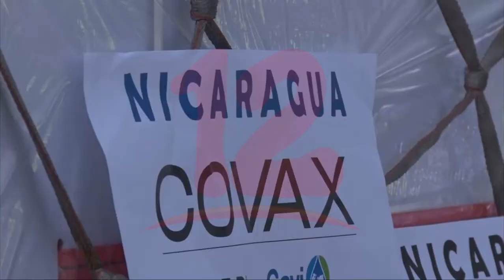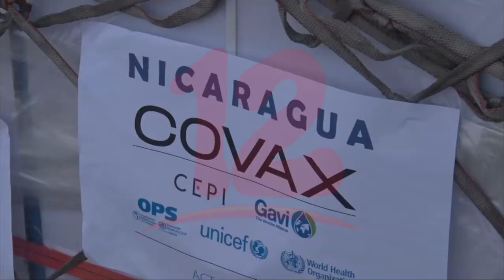OPS no ha podido realizar una valoración en Nicaragua debido a la falta de información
Noticias12Nicaragua A dos años de la pandemia la OPS no ha podido realizar una valoración sobre la situación de covid-19 en Nicaragua por falta de información de parte de las autoridades